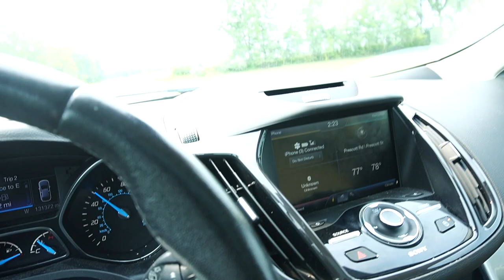my productive routine after work- CAR SHOW